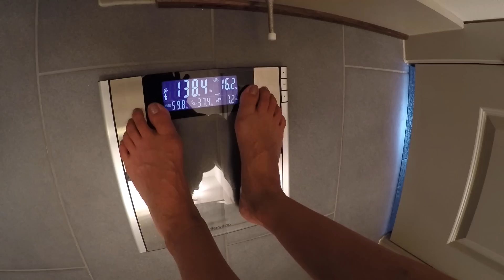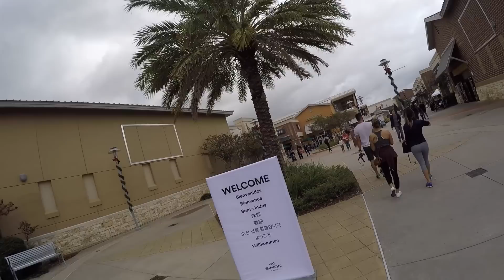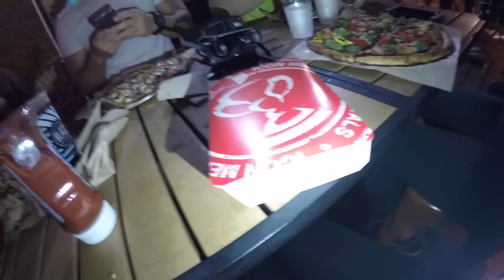VLOGMAS DAY 17 || Travel Vlog: HOUSTON PT. 2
SNAPCHAT | INSTAGRAM | TWITTER | FACEBOOK : @yamimufdi

❋Wondering where I buy things?

BARRINGTON, NEW HAMPSHIRE 03825

WANT SOME GREAT DEALS ON MY FAVORITE THINGS?!